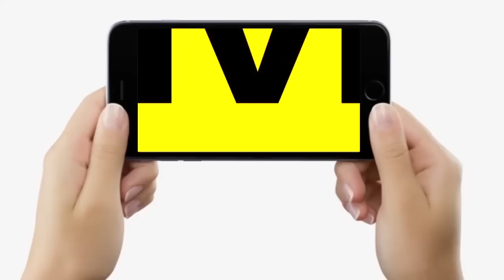Mukesh Sahani ने Patna में बुला लिया इतने लोगों को, UP-Jharkhand से भी आए, CM बनाएंगे इनको